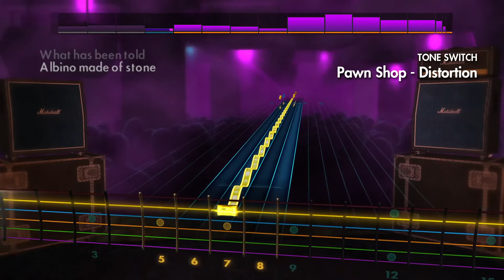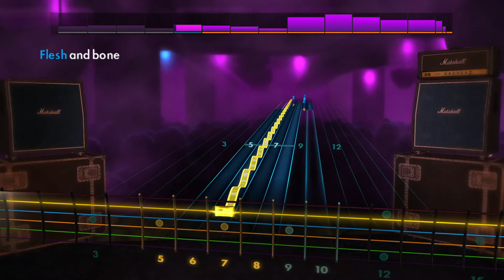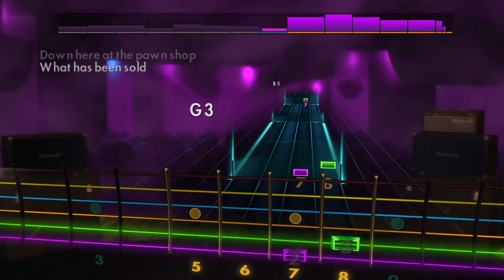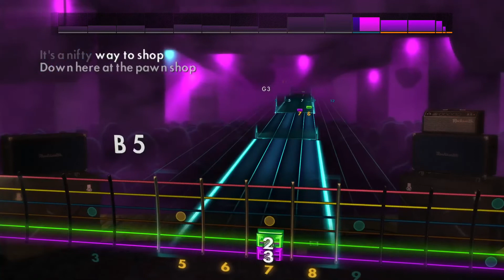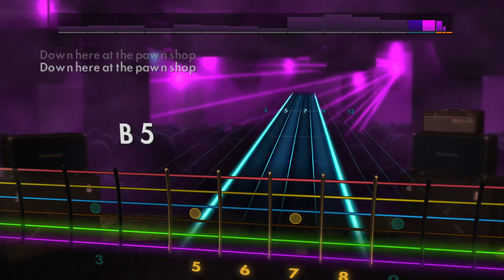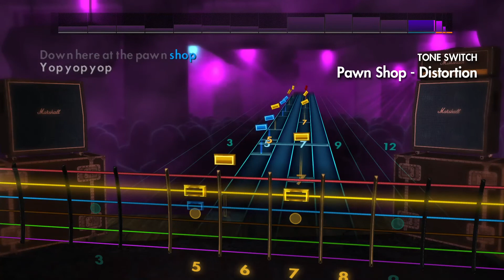Pawn shop Rocksmith